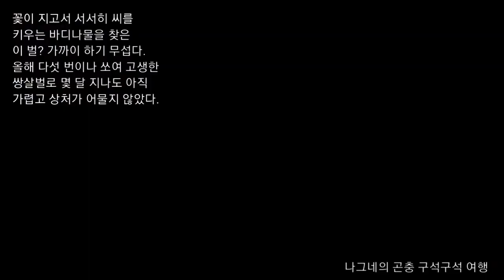쌍살벌과 바디나물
나그네의 곤충 구석구석 여행

꽃이 지고서 서서히 씨를
키우는 바디나물을 찾은
이 벌? 가까이 하기 무섭다.
올해 다섯 번이나 쏘여 고생한
쌍살벌로 몇 달 지나도 아직
가렵고 상처가 어물지 않았다.

내게 해코지 한 적은 여러 번이나
생존하려고 수액을 빠는 부지런함을
조심스럽게 보는 재미가 그런대로 좋고
나를 쏜 녀석이 요놈은 아닐 것이다.